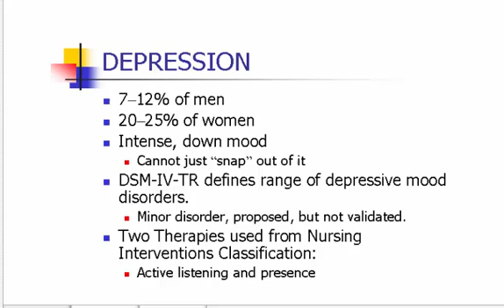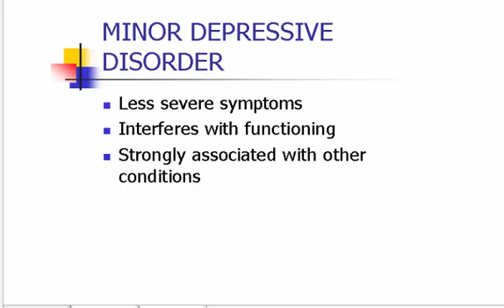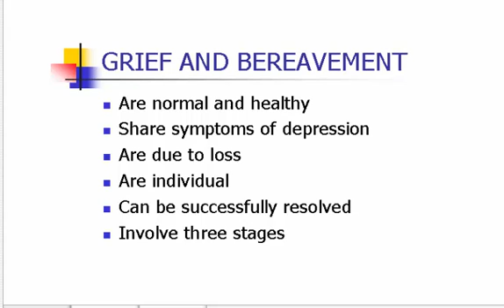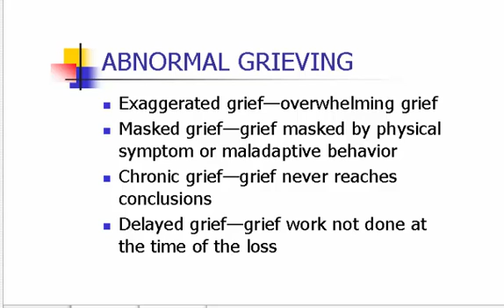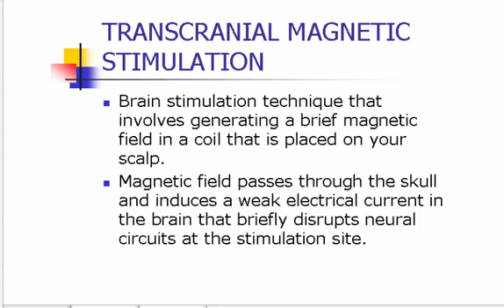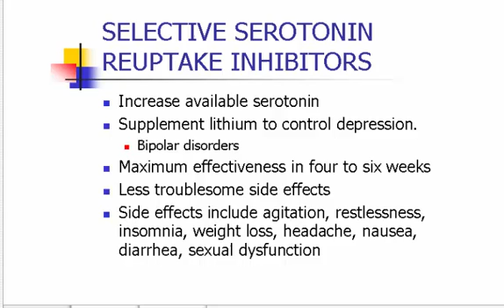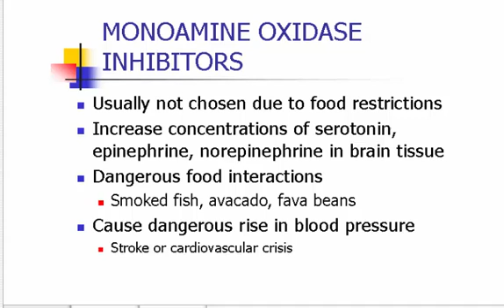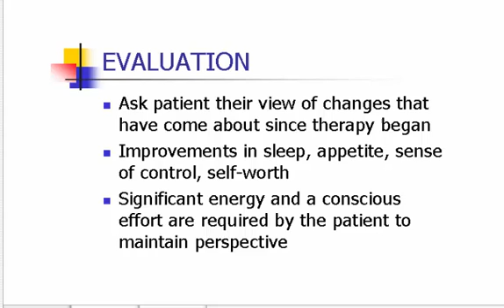Nursing School Lecture - Depression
Depression, Mood Swings, Major & Minor Depressive Disorder, Dysthymic Disorder,  Postpartum Depression, Grief & Bereavement, ECT, Light Therapy, Medications